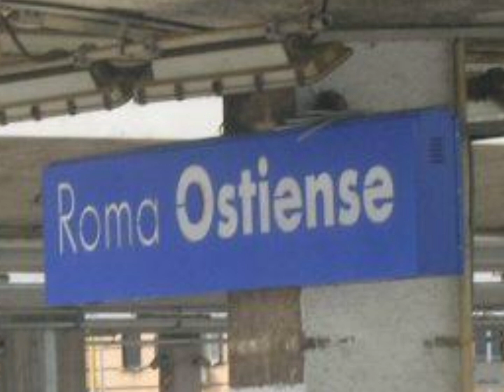RFI/FS Parody Announcements #1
I made this video for entertainment and fun